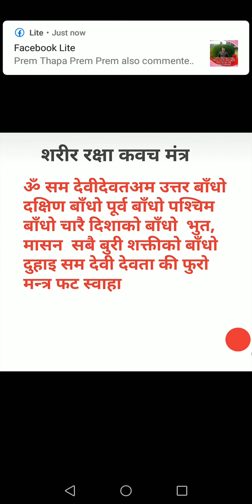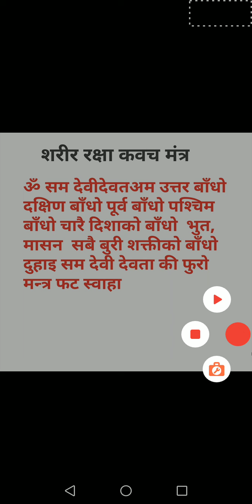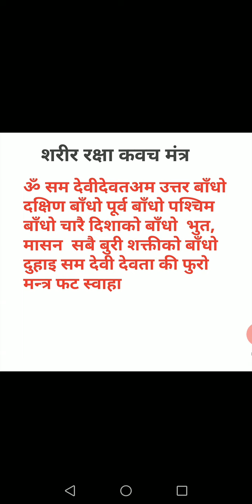(शरीर रक्षा कबज शक्तिशाली मंत्र)nbikashjungchhetri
From Our YouTube Chhanel You Will Get Knowledge And Information About Given Topics Like Astrology Tantra Mantra Sadhana Siddhi Vastu Tips Meditation Religion And Different Religious Places Study tips Etc. Please Like Comments Share Subscribe And Suggest Us.  Donot copy Our Content. More and More Share Our Videos. Please Support us.

नमस्कार मित्रहरू
 म बिकास जंग क्षेत्री। तपाईहरुको सबैजनालाई  N BIKASH JUNG CHHETRI युट्युब च्यानलमा स्वागत छ।

तपाईहरुले हाम्रो यस युट्युब च्यानलबाट ज्योतिष हेरााई चराइ तन्त्र मन्त्र साधन सिद्ध  vastu वास्तु टिप्स वास्तु सम्बन्धित जानकारी ध्यान धर्मकर्म  विभिन्न धार्मिक स्थलहरु पढाइ सँग सम्बन्धित टिप्सहरू पढाइ सँग सम्बन्धित सुझावहरु प्रकृति र प्राकृतिक सम्पदाहरु निःशुल्करुपमा तपाईंहरूको बारेमा विश्लेषण इत्यादि कुराहरूको बारेमा जानकारी प्राप्त गर्नसक्नुहुन्छ।

हामीहरुलाई सल्लाह सुझाव दिन  नभुल्नुहोला।कमेन्ट बक्समा हामीलाई सल्लाह सुझाव दिनुहोला।

आशा छ आजको विषयवस्तु तपाईंहरू सबैजनाको लागि
लाभदायक रहनेछ।

Bikash Jung Chhetri (Facebook) link विकास जंग क्षेत्री फेसबुक लिंक

Bikash Jung Chhetri (tiktok) link विकास जंग क्षेत्री टिकटक लिंक

N BIKASH JUNG CHHETRI (Youtube) channel N BIKASH JUNG CHHETRI युट्युब च्यानल लिंक

Other Videos and Playlists Links
अरु भिडियोहरु र  प्लेलिस्टहरूको लिङ्कहरू

Related keyboard
1. raksha mantra
2. sharir raksha mantra